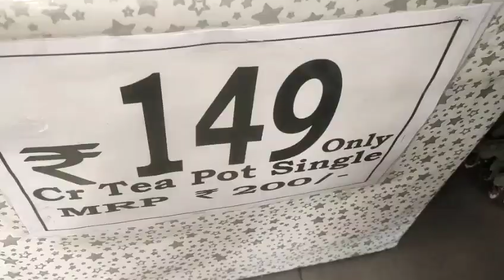DMART Latest Offers On Kitchen Organiser, Spices Rack,Kitchen Rack, Basket,Online Available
Mix store video like a home center,dmart,metro mall,reliance,DIY,spar,market99

hit likes.

lots of ❤

more👇👇👇👇 videos:-

dmart
Kitchen items
Kitchen ware
Kitchen supply
dmart price
avenue supermart
cooking accessories
cooking utensils
dmart shop
dmart home
dmart grocery
dmart delivery
dmart sale
today dmart items
price of dmart
dmart avenue
dmart all products
dmart order
offers in dmart
dmart online grocery shopping
dmart home
Must have kitchen items
Cooking tools
small kitchen products
unique kitchen products
cooking gadgets
essential kitchen products
home appliances
gadgets appliances
dmart price today
new cooking gadgets